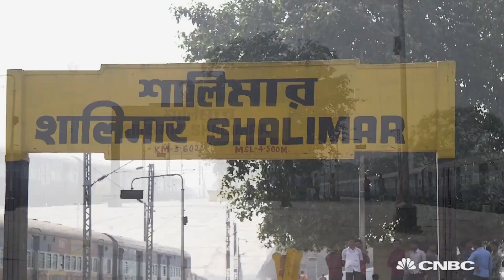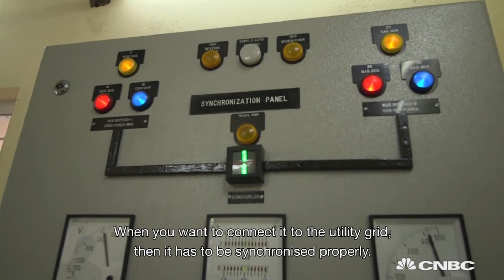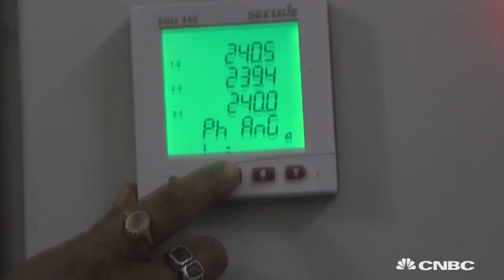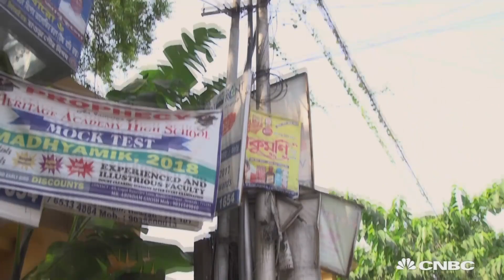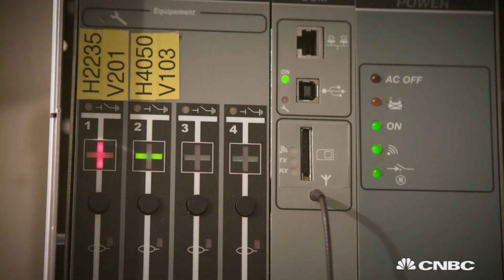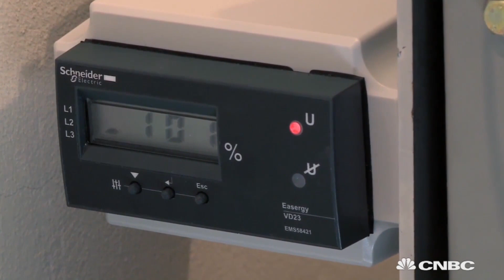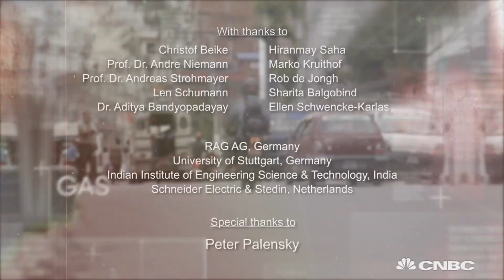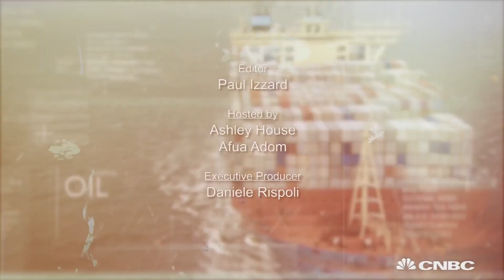The innovations transforming the way we use electricity, part two | Sustainable Energy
Sustainable Energy looks at why electricity makes the world go round.

CNBC_international